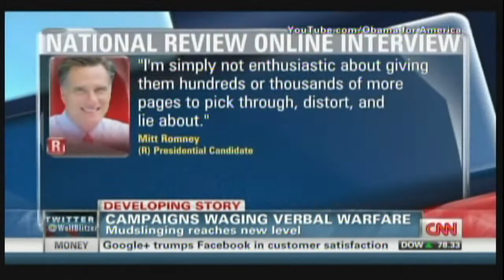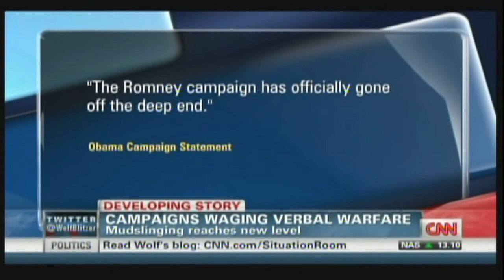John Sununu explains anti-Obama remarks (July 17, 2012)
Said he wished president "would learn how to be an American".